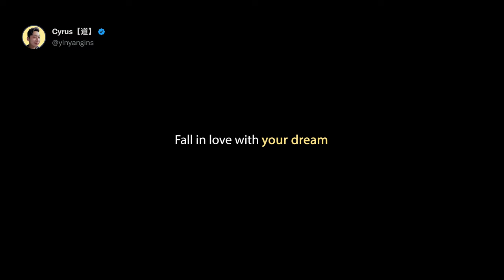A year has 365 days, but most people live for 5.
Self-improvement, fitness, and financial killing are useless if you cannot bring yourself to enjoy yourself, as yourself, in this moment now.

Escaping the escapism from your life begins and ends with accepting the present moment.

The past is history, the future is a mystery, the present is a gift.
— Master Oogway